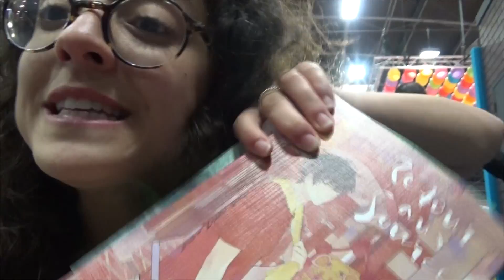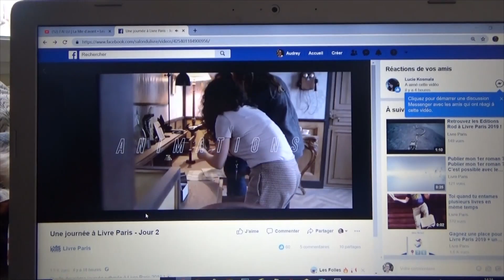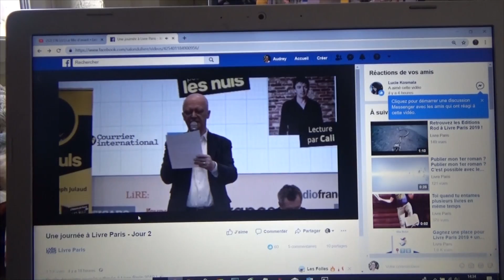VLOG à Livre Paris ! 🎉📚❤️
Le week-end dernier je parcourais les allées du salon du livre, et ce week-end je vous donne l'occasion de m'y suivre ! Je vous souhaite un beau dimanche et j'espère que cette vidéo vous plaira. Merci encore à toutes les personnes qui sont venues me voir, ça me touche toujours beaucoup ♥

Livres cités :
- Retour aux sources de Zuo Hsuan, éditions Kana
- La Princesse de Clèves de Claire Bouilhac et Catel, éditions Dargaud

- 5€ offerts sur ta première commande dansmaculotte (clique sur le lien et ensuite créé ton compte ou connecte toi, les 5€ seront disponibles au moment du paiement !)